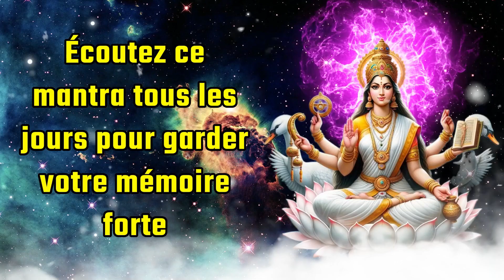Écoutez ce mantra tous les jours pour garder votre mémoire forte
mantras

méditation supprimer l'énergie négative#religieux#chantingmantra#sanskritmantra

Mantra signifie littéralement « pensée » ou « contemplation ». 'Mantrana' et 'ministre' sont des mots issus de cette racine. Les mantras sont aussi un type de discours, mais comme les phrases ordinaires, ils ne nous mettent pas en servitude, ils nous libèrent plutôt de la servitude.
Les mantras ont une grande importance dans la vie. Lorsque nous chantons attentivement le mantra, nos pouvoirs intérieurs sont éveillés. Ces pouvoirs apportent une nouvelle énergie dans la vie. Pour cette raison, de mauvaises choses sont faites et les obstacles disparaissent.

  Vous trouverez des mantras incroyables sur notre chaîne, profitez-en et restez connecté avec notre chaîne